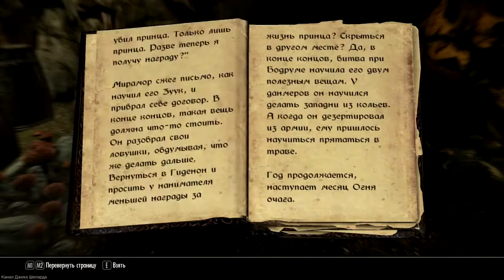TES 5 - Прохождение #49